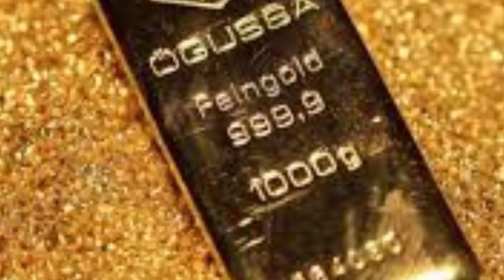Today gold rate in India |Today gold price in India |10-03-2021 టుడే గోల్డ్ రేట్